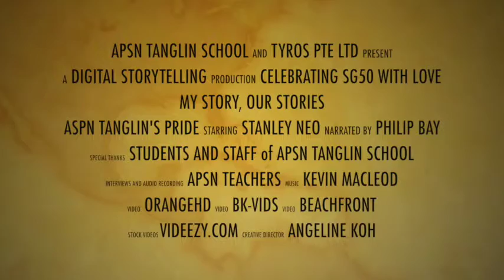APSN Tanglin's Pride Stanley Neo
APSN Tanglin School set an example by hiring their own graduates. Stanley was hired as the school's gardener based on his merits and competency. Given the opportunity, persons with special needs can be fully functional in society. Thank you APSN for teaching us what it means to be an inclusive society.

“Do not fear people with Autism, embrace them, Do not spite people with Autism unite them, Do not deny people with Autism accept them for then their abilities will shine” – Paul Isaacs

Story 43 of 50. THANK YOU
Storytellers for your stories
Unnamed music creators, photographers, illustrators and stock video creators who generously share their media to make this creation possible
Teachers and Staff of APSN Tanglin for doing the interviews, collecting storyteller's photos and doing the voiceover recording